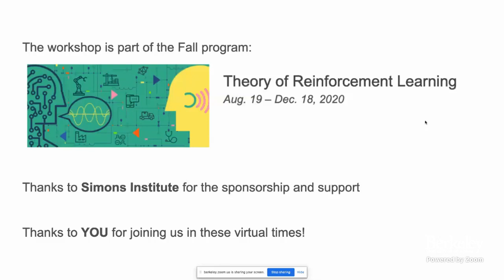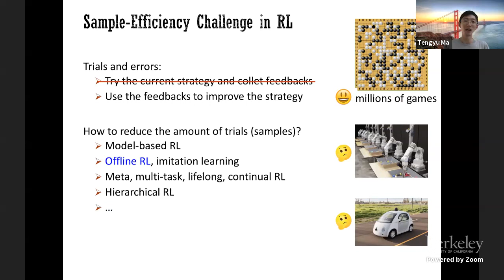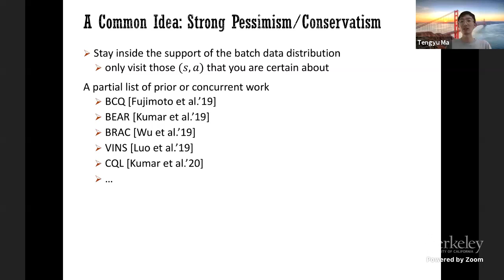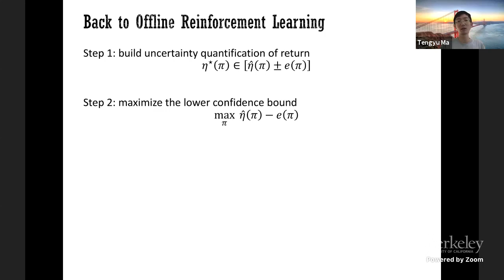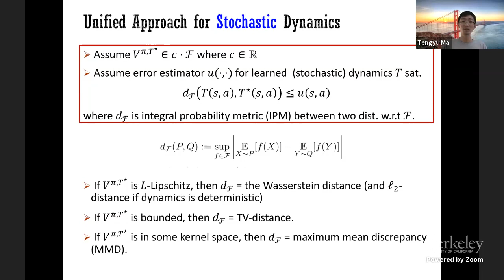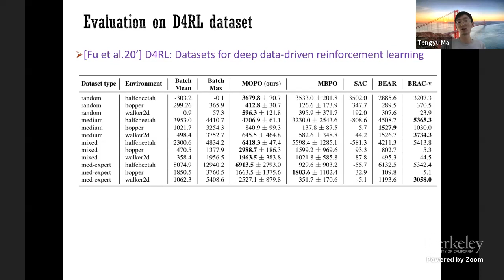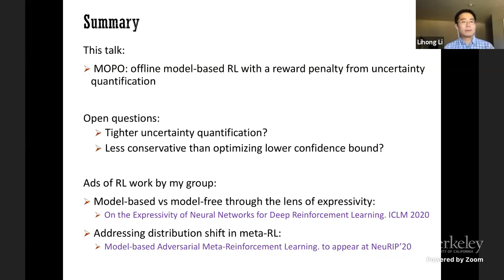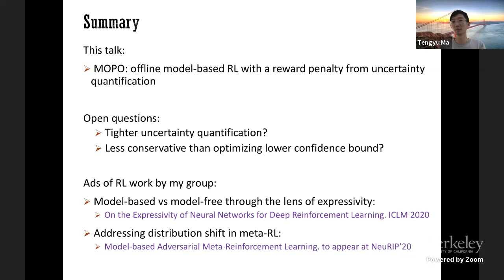MOPO: Model-Based Offline Policy Optimization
Tengyu Ma (Stanford